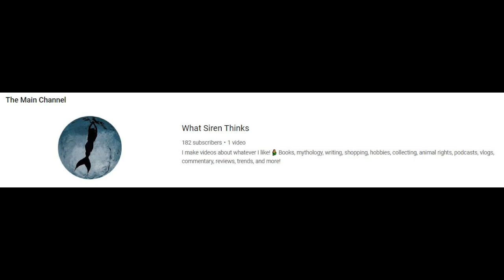There Is Something In The Water??? 😰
Today I played Star Stable Online!